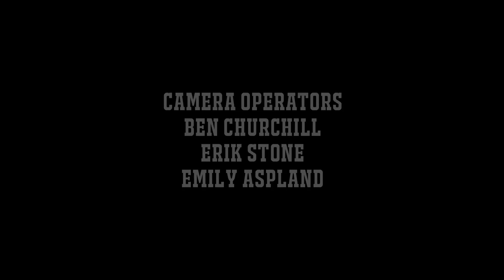10 Count - PBC on July 18th - UCN ORIGINAL SERIES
UCN's Steve Kim, Michael Montero of Montero on Boxing, and Doug Fischer of Ring TV discuss the upcoming card at the Don Haskins Center in El Paso on July 18th; Julio Cesar Chavez Jr vs Marco Reyes and Carl Frampton vs Alejandro Gonzalez Jr, the questionable state of Chavez's career and whether Showtime can do some damage control and garner further interest in him.